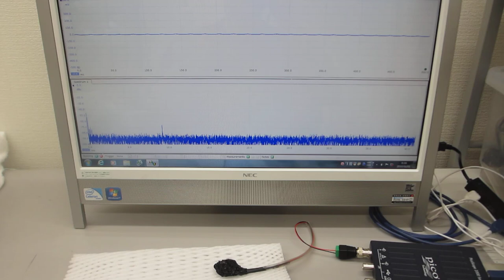超音波歯ブラシの超音波実験（低周波と高周波の組み合わせ技術開発）